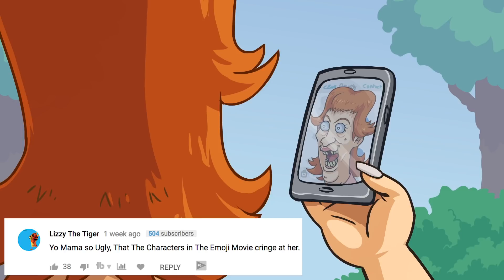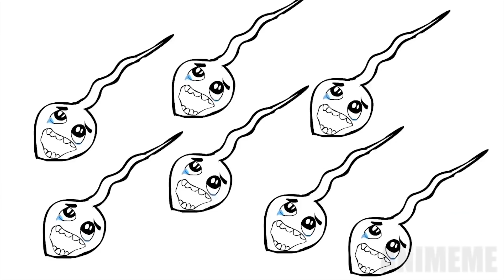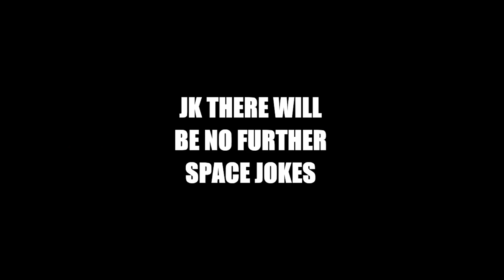YO MAMA SO UGLY! Aliens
Yo Mama Alien joke by Brody Foxx